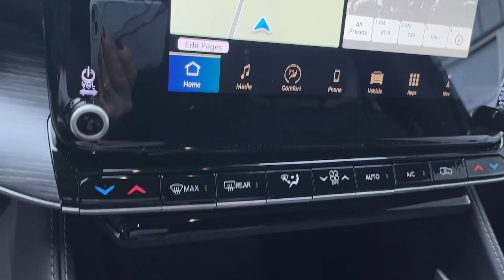2024 Jeep Wagoneer_L Eau Claire, Chippewa Falls, Cadott, Thorp, Ladysmith, WI 8482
Bright White Clearcoat New 2024 Jeep Wagoneer_L Series II available in Cadott, Wisconsin. Servicing the Chippewa Falls, Cadott, Thorp, Ladysmith, WI area.

Recent Arrival! 2024 Jeep Wagoneer L 3.0L I6 Series II Bright White Clearcoat 16/23 City/Highway MPGbrbrThe Chilson family has been doing business in the Chippewa Valley since 1959. Because we put our name on the back of every vehicle we sell our non-commissioned sales team is here to help you buy your next vehicle. We promise a no pressure easy sales experience. Our sales professionals will comb through all of the available incentives to make sure we get you the best price possible. Even though we are in a small town rest assured we stock a huge inventory of new Rams Jeeps along with minivans sporty cars and more. All of our new vehicles include a coupon book with discounts and no charge offers valued at $500. Stop in soon and check out our way of doing business and buy with confidence. We look forward to meeting you The Chilson Family.